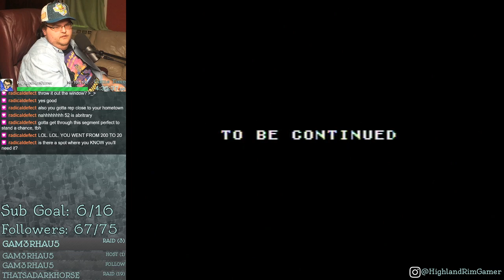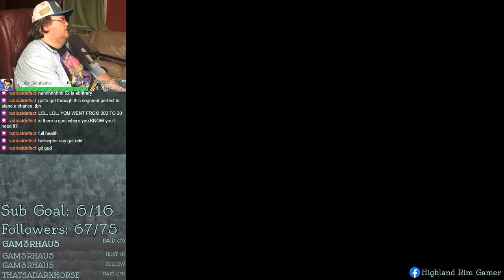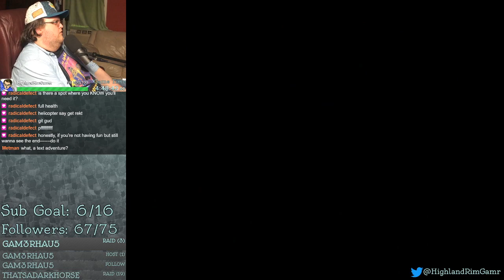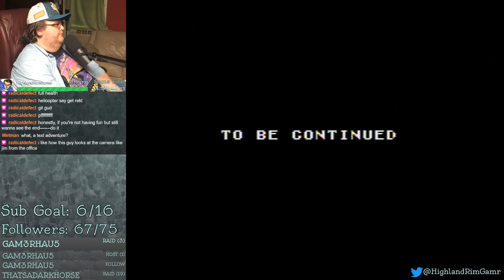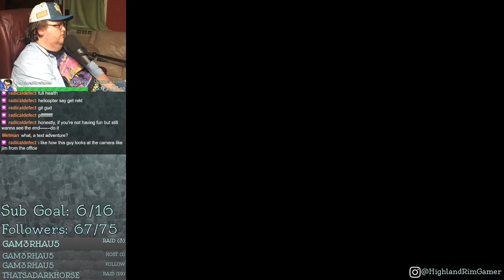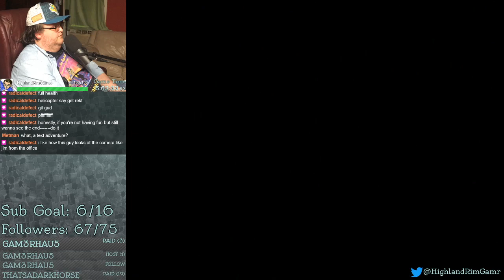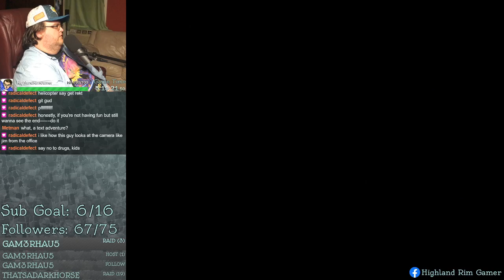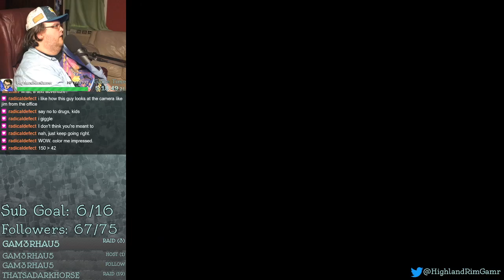Golgo 13: Top Secret Episode (NES) 7 | Project Backlog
Project Backlog is my own personal goal of playing through my backlog of games dating all the way back to my childhood and extending all the way up to now.

HRG can be found on the socials!